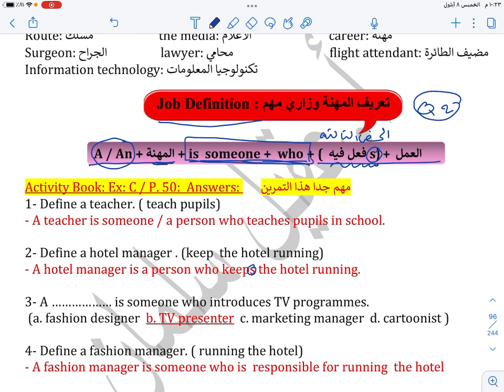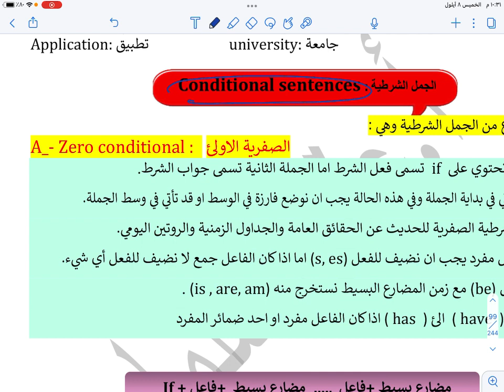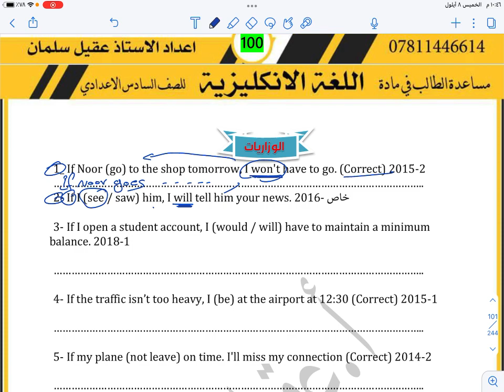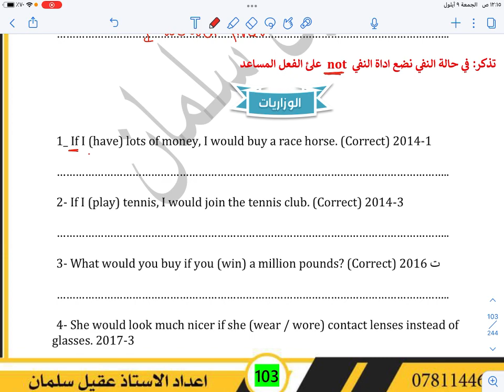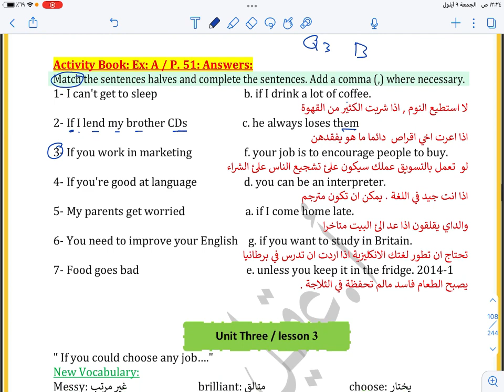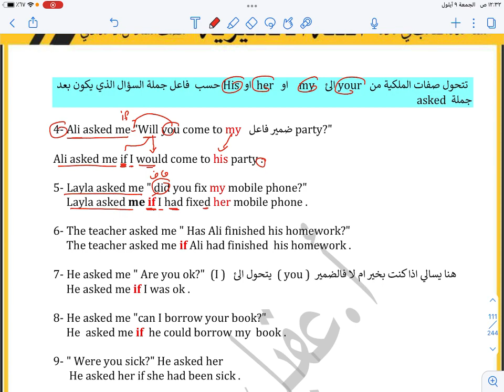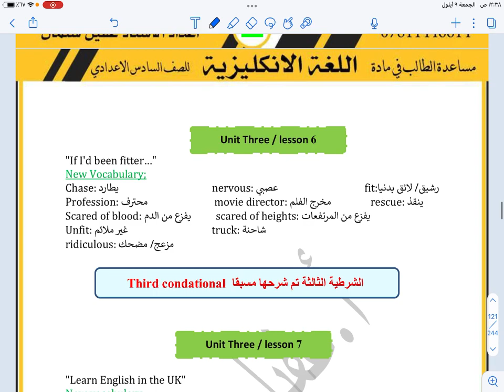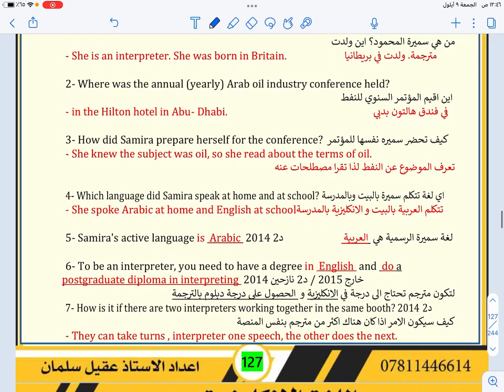💥السادس الاعدادي : مراجعة مركزة للوحدة الثالثة : قواعد : اسقاطات: املاءات : توصيل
Tele:@aqq220
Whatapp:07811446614